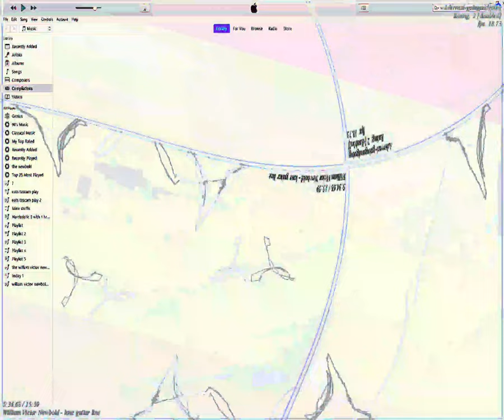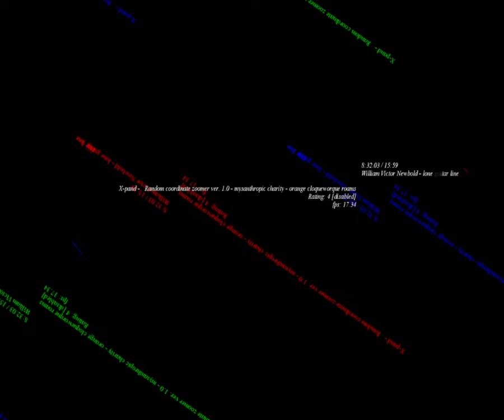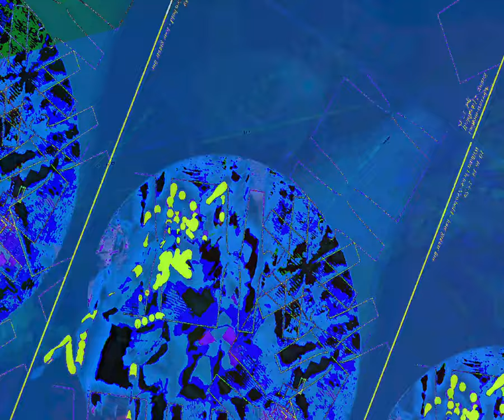[EPILEPSY WARNING] Movie 23 09 03 22h18m05s